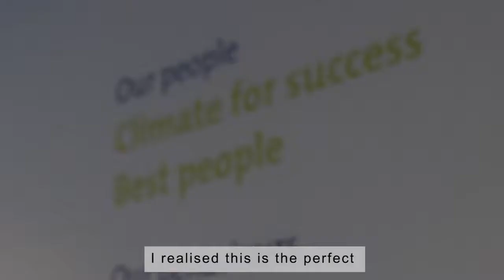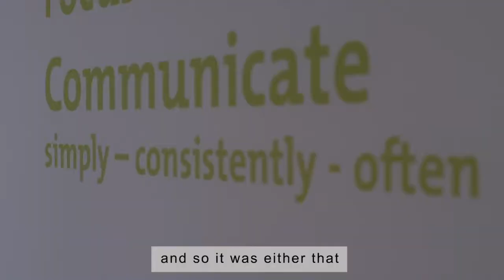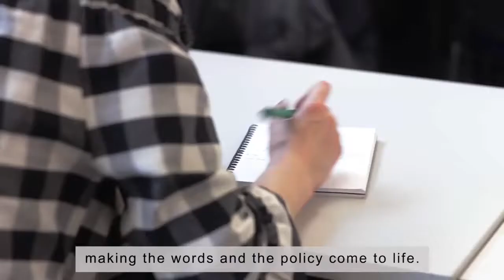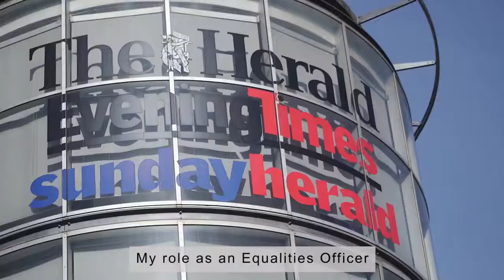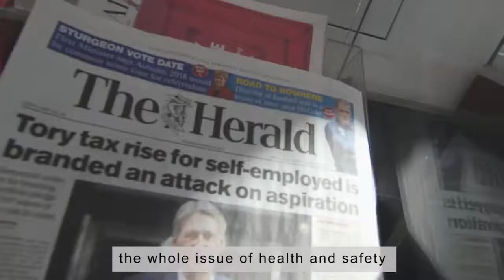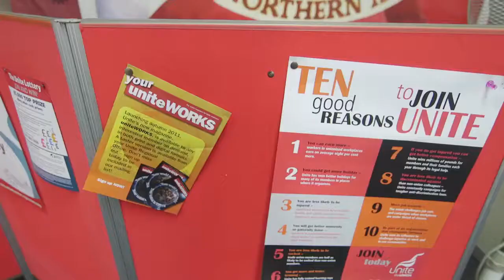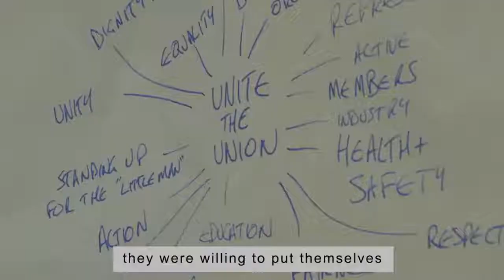2017 STUC Union Rep Awards